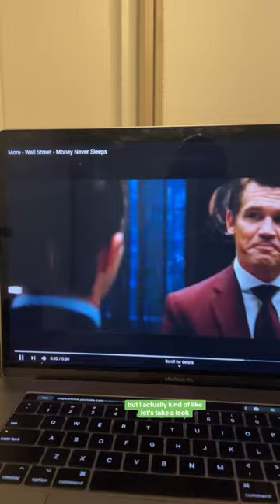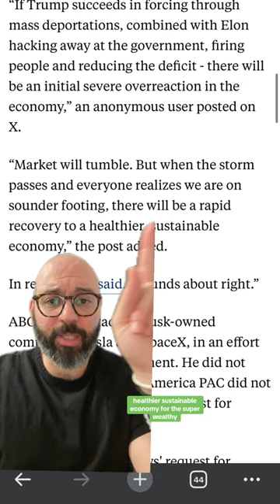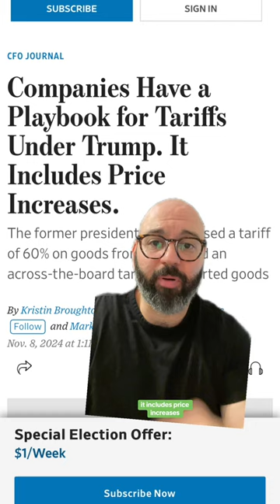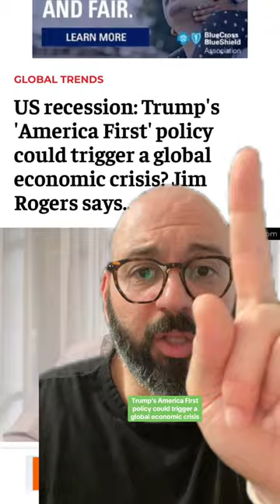We already HAD inflation AND a Recession. Is there MORE PAIN ahead?!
🏫 Take my Investing for Beginners Course here (it's 100% free, no email sign ups)